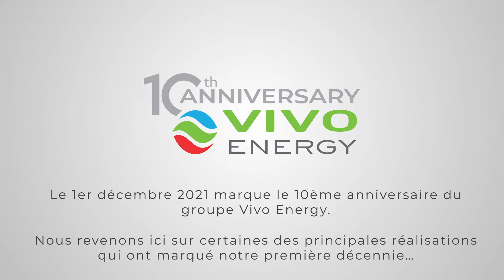Vivo Energy souffle sa 10e bougie